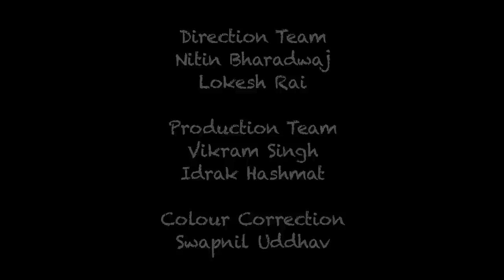Ud Gaye Tote| Sumeet Vyas , Nishi Doshi| Short Film| FNP Media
Its when things happen to us that we start to care!

Films by FNP Media envisions bringing you stories that are engaging, entertaining, and inspiring through its wide array of short films from different genres. So watch out for this space for a treat of exciting films!